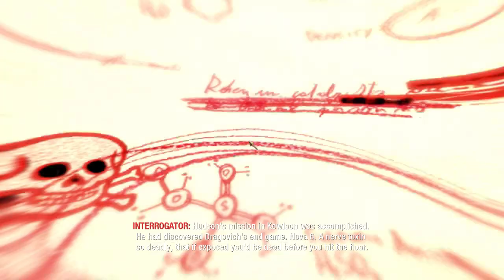CRASH SITE Call of Duty BlackOps 1 Part 9